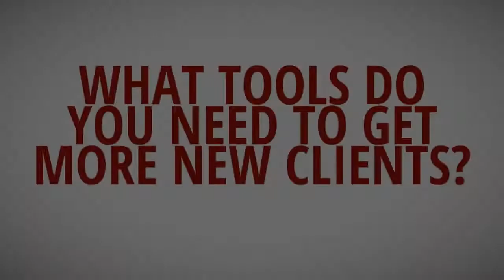What marketing tools do you need to get more new clients?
There's a million ways to get new clients, some obvious, some ridiculous. Here's 3 tools you can utilise THIS WEEK to carry your message.
1. cool video
3. slick slideshows
Speak soon
Tim Coe